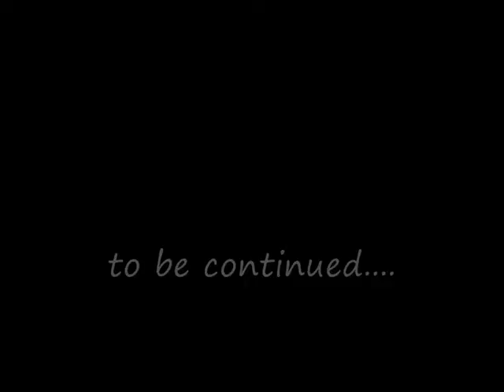World Dog Show part 5